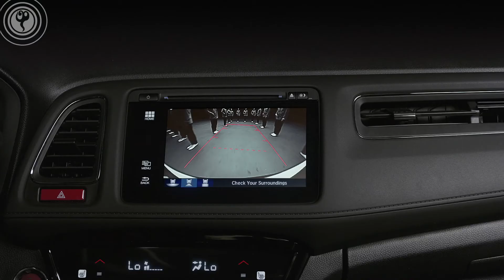HONDA HR-V “Online-Content” (Choreographer: Supple Nam)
During the rehearsal period of the HONDA HR-V commercial “Stepping”, Supple Nam was awarded the opportunity to choreograph and help create the viral campaign. This added extra quirks by featuring the cars interior, exterior and specific new features and homaging the choreography concept from the original TV ideas.

Supple created it to be visually fun and still keep the integrity of the choreography with 3 words “Simple! Strong! Impact!”.

With its success and strong reception internationally, the viral has also been extended to be seen in other territories.

Choreographer: Supple Nam
Director: Bob Harlow
Production: Somesuch
Client: Honda